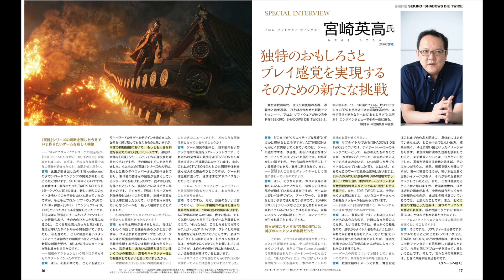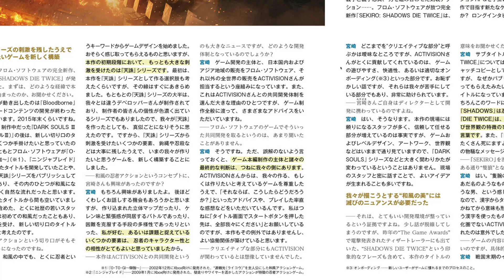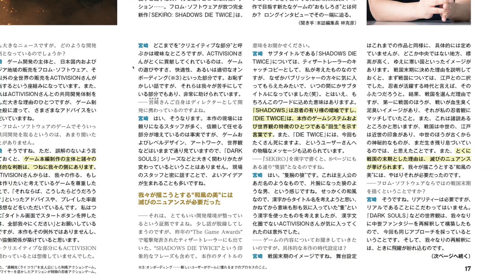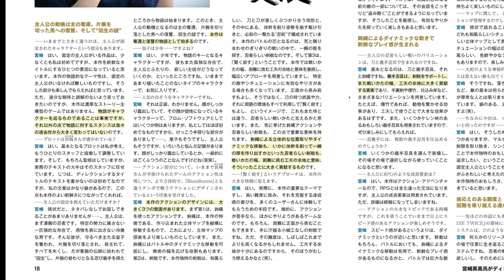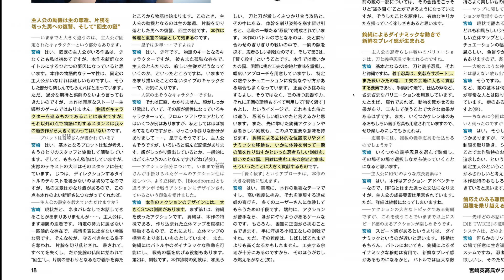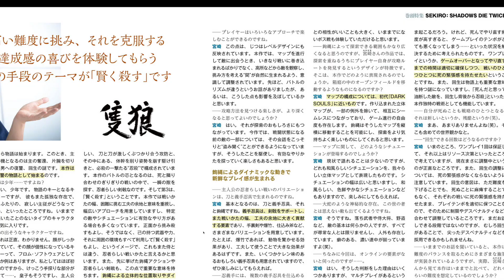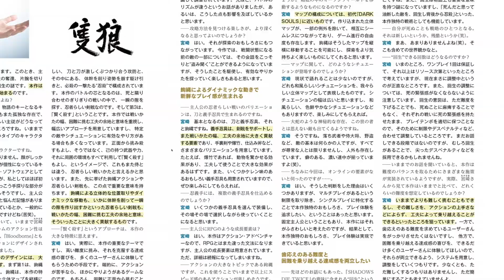Sekiro: 6/14 Famitsu Interview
In this video we check out famitsu's interview with Miyzaki-san.